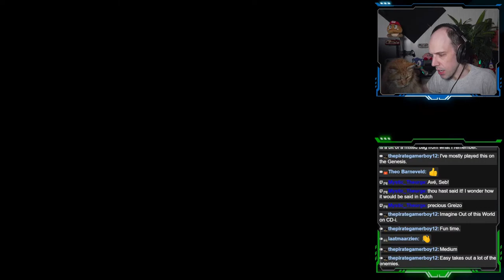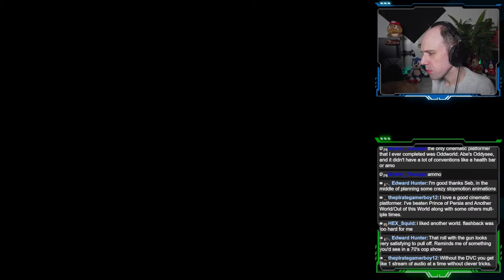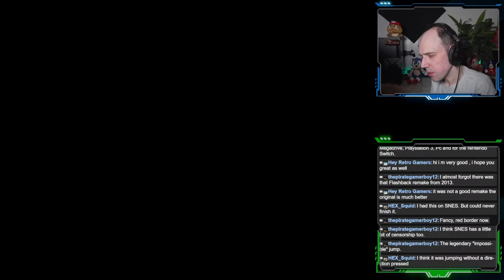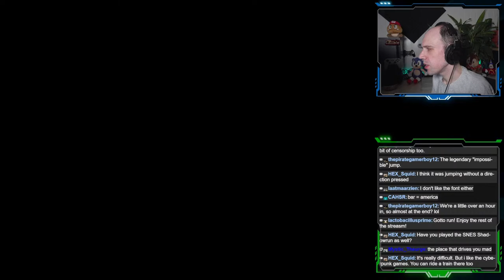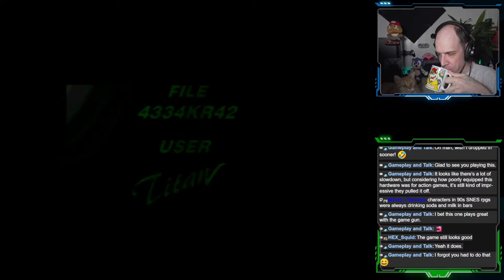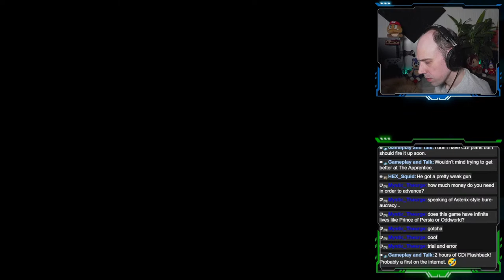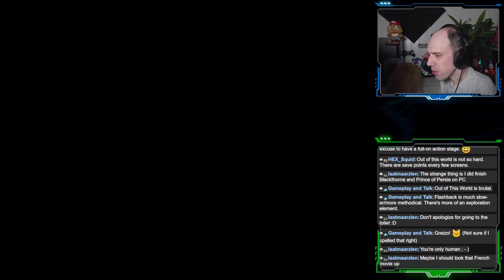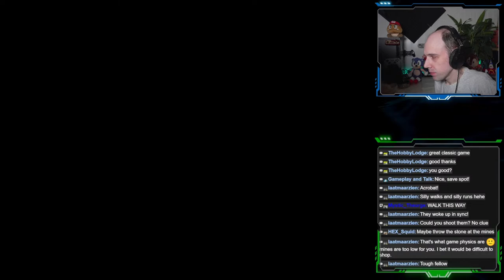Starting out with Flashback on CD-i!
We're off to the future in Flashback: The Quest for Identity and we'll be playing through the CD-i version. A big thank you to @GameplayandTalk for suggesting this game!

This used to be one of my favourte games on the system (didn't have any other version of it), but I haven't played it in ages. I did manage to beat it once (probably on easy), but mostly played the first few levels, as those are the most fun I think. The objective for today is to at least play through the first 2 levels, but if things go really well, perhaps we'll manage to get to Earth even. Depends a bit how quickly I get get the hang of things again, as the game is no walk in the park and the CD-i version, whilst a pretty solid port in its own right, does run a bit slow, as you might expect.

Anyway, let's dig in and enjoy the ride, as the game sets up a fairly interesting narrative. If you're a sci-fi fan, you'll find plenty of common themes in this game which borrows from a lot of  old classics for inspiration.

If you have any requests for systems/games to play during future streams, be sure to let me know. You can use the !request or !suggest command to make sure your suggestion is logged.

Do you have a request or suggestion for future topics, games or projects to cover? Let me know by leaving a comment or get in tough with me via the socials.